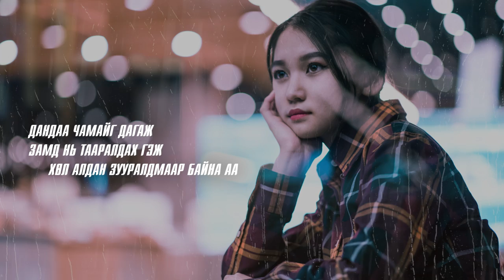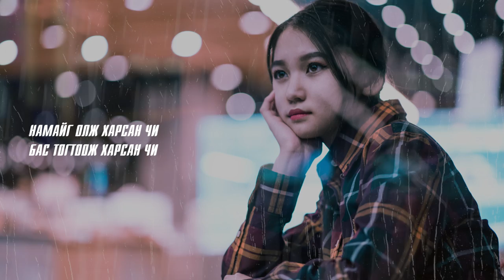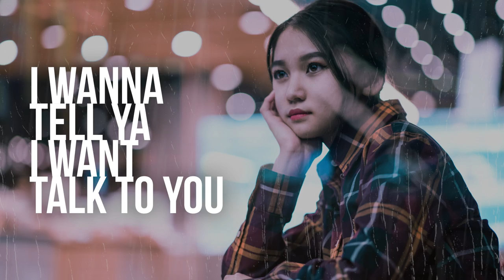RatAbuZz - Don't Give Up (Lyric Video)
NEW LYRIC VIDEO!!!

DON'T GIVE UP! (LYRIC VIDEO)

Lyric: RatAbuZz
Guitar: Atka
Recording: HYPEMAN
Mixed and Mastered: Tuana (HYPEMAN)
Photographer: З. Золбаяр
Photo Model: А.Номин
VIsual Artist: Uncle Tsommy